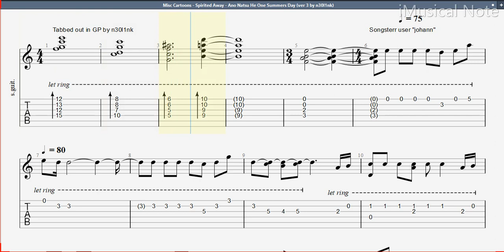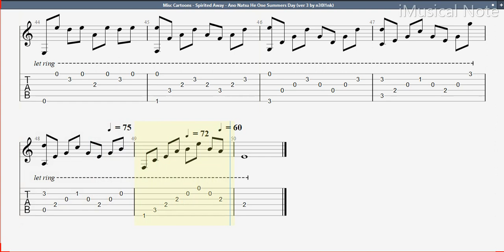Guitar TAB - Joe Hisaishi (久石 譲, Hisaishi Jō) : One Summer's Day | Tutorial Sheet Lesson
Tabber : n30l1nk

s the version of the guitar, the original version of the piano music.
if you want to see the original you see the official

Mamoru Fujisawa (藤澤 守, Fujisawa Mamoru, born December 6, 1950), known professionally as Joe Hisaishi (久石 譲, Hisaishi Jō), is a Japanese composer and musical director known for over 100 film scores and solo albums dating back to 1981.[1] He is also known for his piano scores